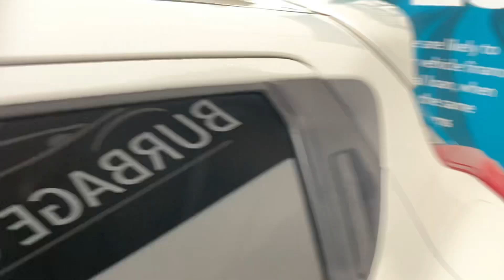Nissan Duke Limited Edition Auto